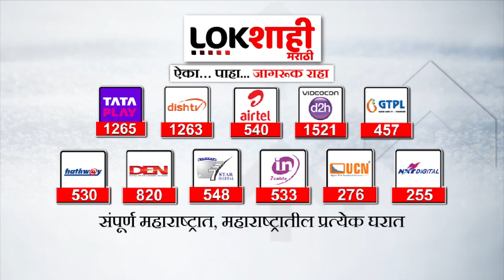Suhas Kande जिल्हा नियोजन समिताच्या बैठकीत संतापले; अधिकाऱ्याला बैठकीत अशक्तपणा